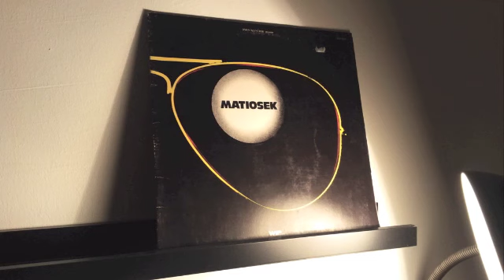Thierry Matioszek - Mon Enfance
from the album Matiosek, Wip Records ‎863 004, France 1976